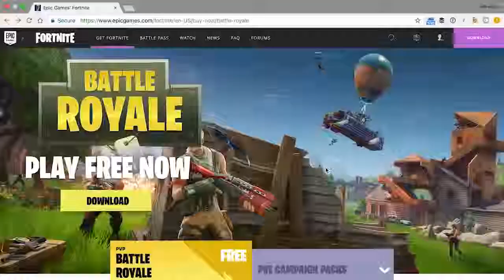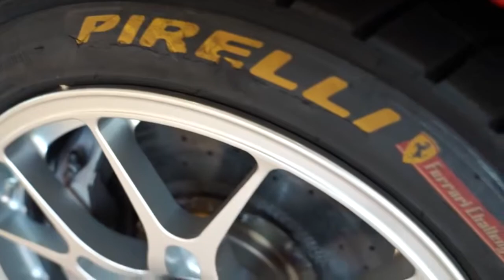GIRLFRIEND Guesses Cheap vs Expensive CARS!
We start the day off with Mateo walking in on me. dropping titled towers. Honestly if you guys haven't played Fortnite yet you better download it and play with me soon... After that I head out with Taylor and to get a little revenge after her making me try to guess the difference between expensive and cheap bikinis I decided to make my GIRLFRIEND Guesses Cheap vs Expensive CARS! Let me know if you guys want a part 2!